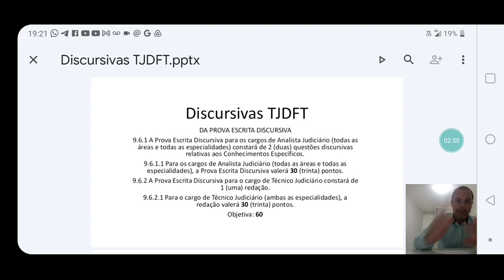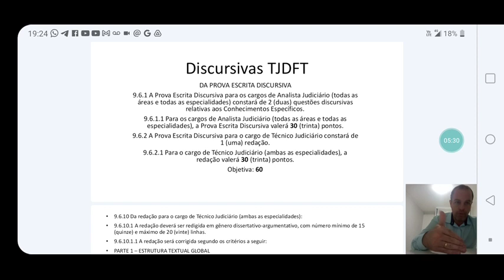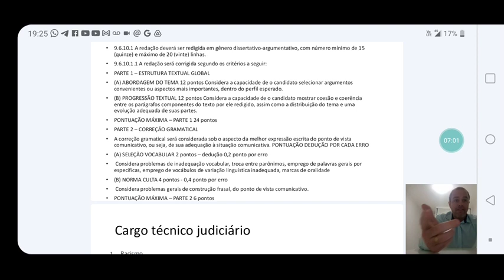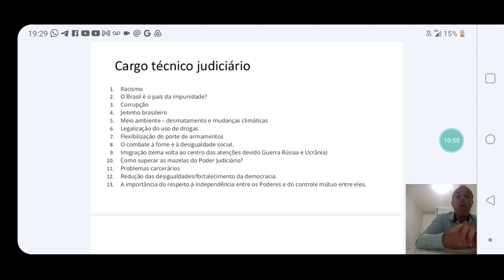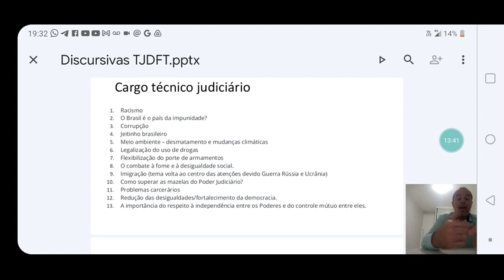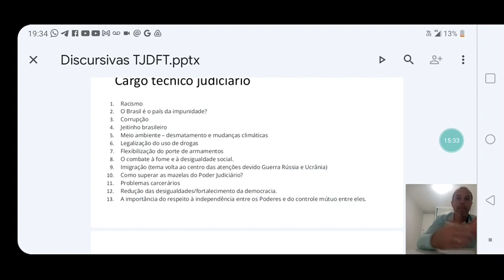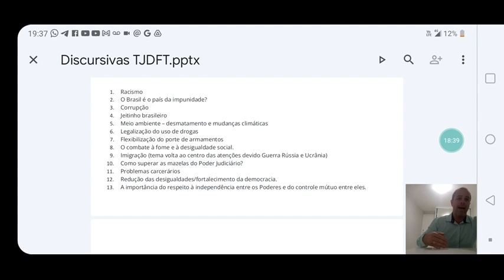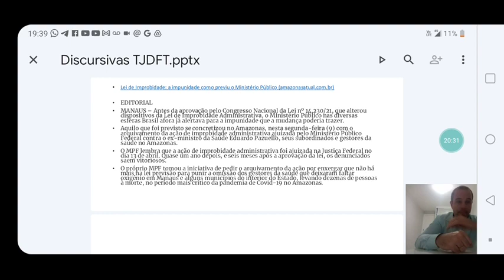Concurso TJDFT - 13 possíveis temas da prova discursiva